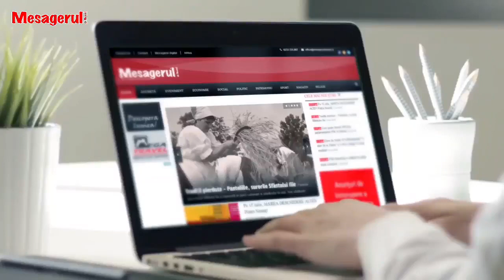Cafeaua de dimineață 30 03 2023. Invitat - Viorel Cosma, senior editor Mesagerul de Neamț